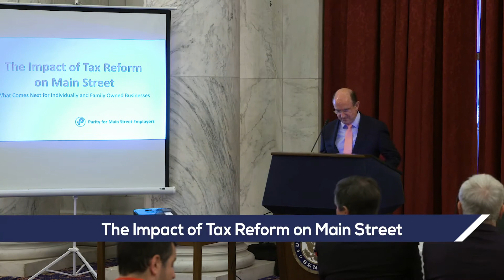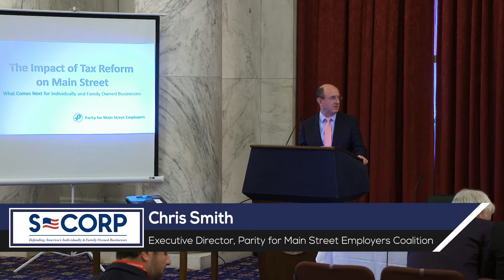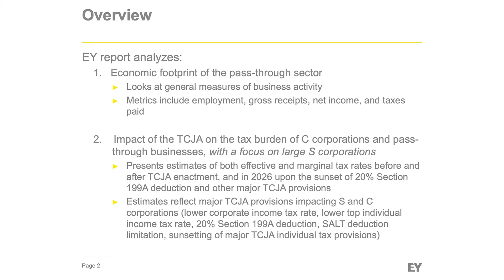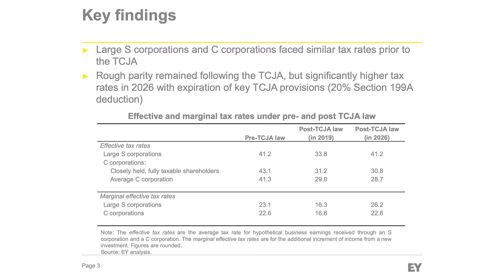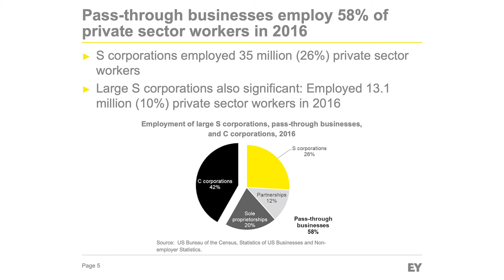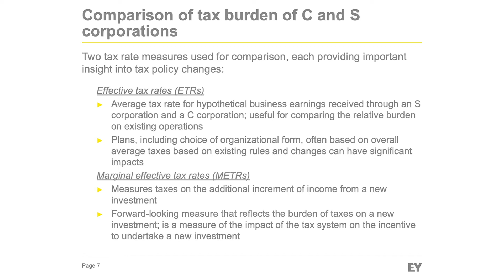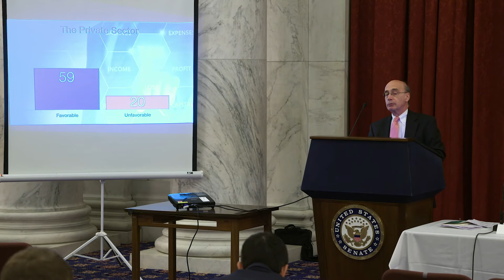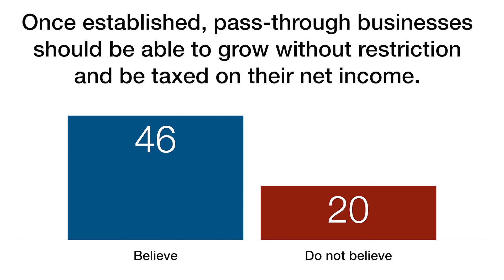Main Street Employers’ Briefing – Full